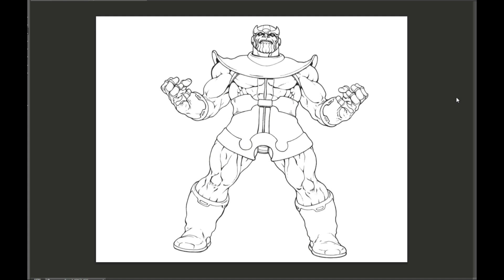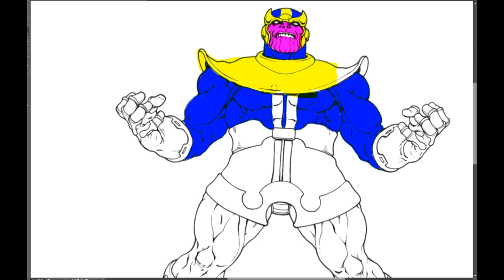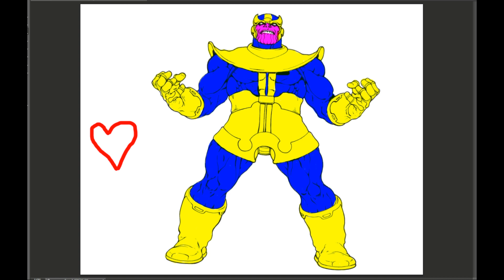Drawing Thanos || How to color Avengers Thanos || Coloring book pages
Hello everyone Today we will paint Thanos from the movie The Avengers. Enjoy watching it!
You are on the Funny Videos channel. Here I color various characters from movies and cartoons. I do a lot of work on creating each video so that the audience is interested. Creating a video includes a selection of the required character, choosing a picture with an interesting pose, and the coloring process itself. This process takes me several hours. All pictures of superheroes are taken from free sources on the Internet. I wish you a pleasant viewing!